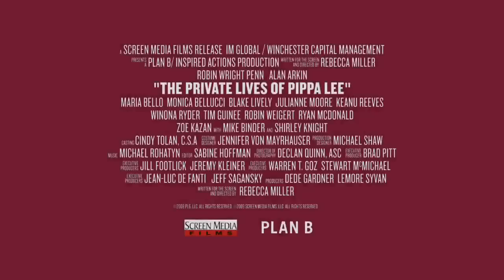The Private Lives of Pippa Lee 2009 Official Trailer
After her much older husband forces a move to a suburban retirement community, Pippa Lee engages in a period of reflection and finds herself heading toward a quiet nervous breakdown.